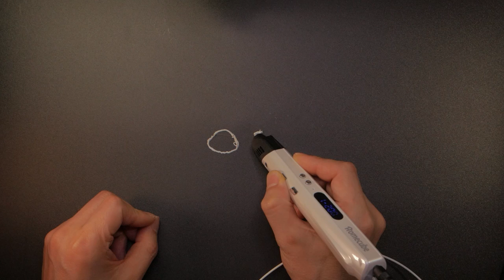[3D pen] 고양이 만들기. Making a cat with a 3D pen.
이번엔 3d 펜으로 어린 고양이를 만들어 보았습니다.
투명 필라멘트를 써서 안구를 만드는 새로운 시도도 해 봤는데 나름 괜찮게 나온 것 같습니다.
하지만 PLA 필라멘트를 다루는 일은 앞으로도 만만할 것 같진 않네요.
이번 영상은 자막 없이 만들었습니다.
영상을 보는데 방해가 되는 것 같기도 하고 혹시 있을 외국인 시청자들도 생각하다 보니 빼게 되었는데 아직 확정은 아닙니다.
오늘도 방문 주셔서 감사드립니다. 앞으로도 많은 관심 부탁드립니다.